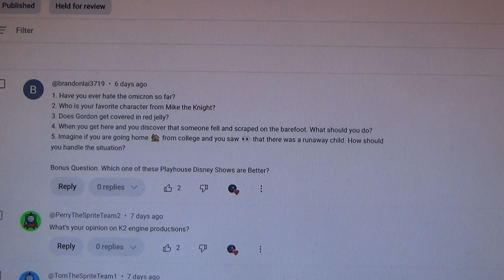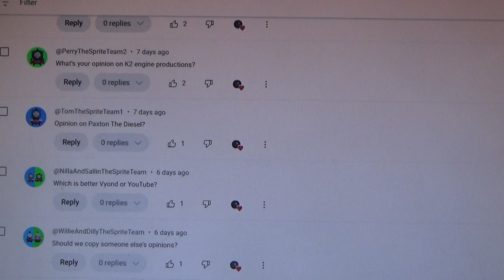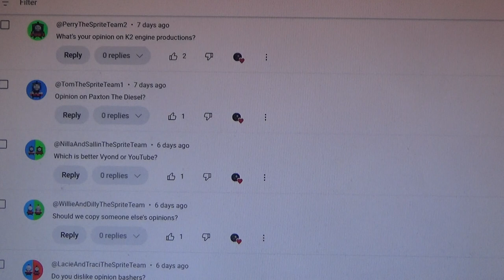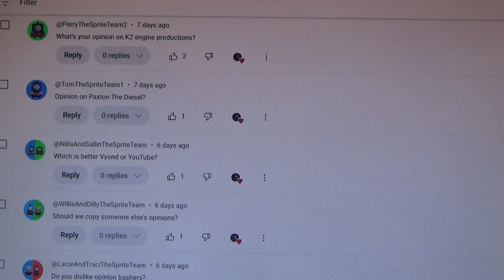Ask Percy The Steam Team Episode 24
Today is Friday 13th, 2024.